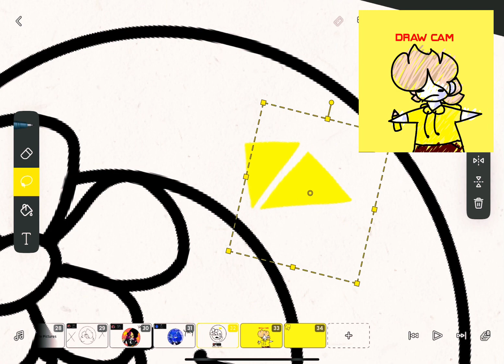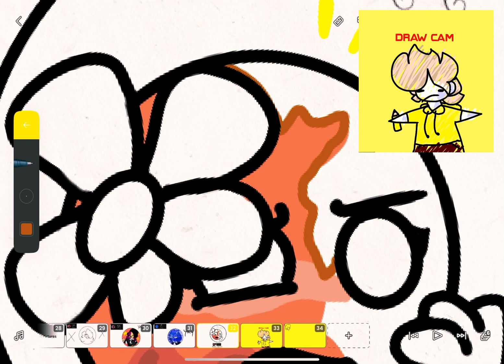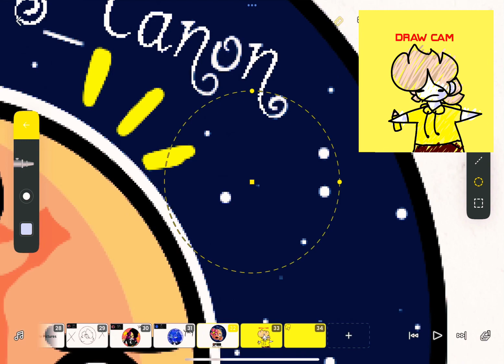Profile Picture! (1) [3]